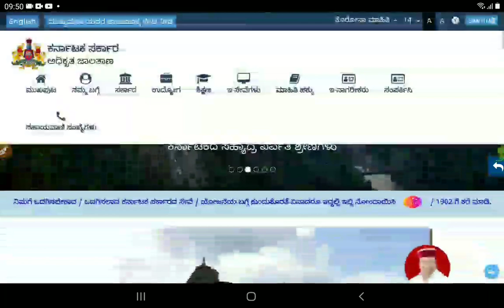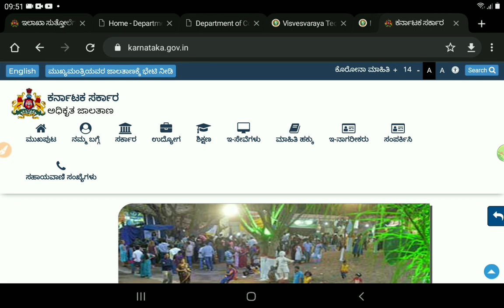GOOD NEWS FOR ALL STUDENTS OF SCHOLL'S AND COLLAGES BY GOVT OF KARNATAKA|students solution